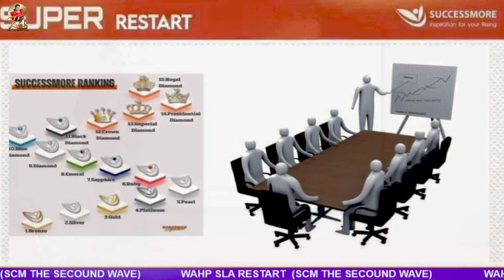Diamond ကိုနေလင်းစိုးရဲ့ အောင်မြင်မူအတွေ့အကြုံ